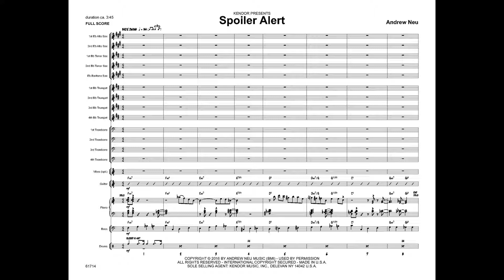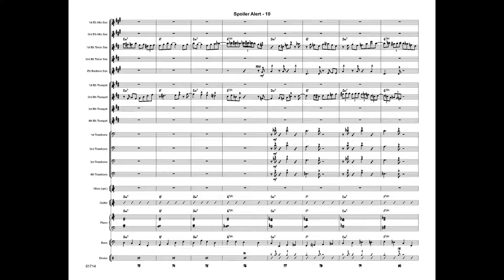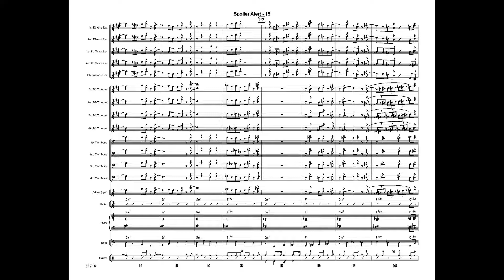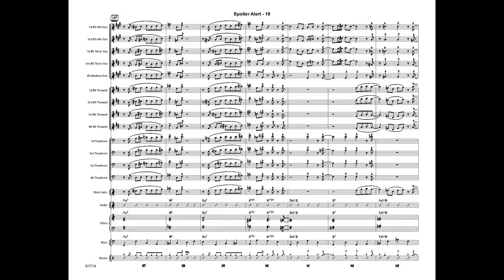Spoiler Alert by Andrew Neu with Composer Introduction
Inspired by the music Sammy Nestico wrote for Count Basie, this medium swing chart for advancing groups features the saxophones and trumpets in strong unison melodies. Naturally, it features written or ad lib solos for piano and tenor sax (or trumpet).